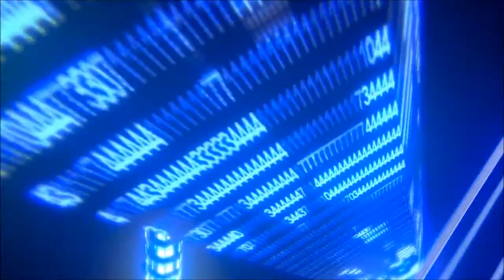Smite - Gameplay #56 (Ao Kuang) | Assault - Nueva arte de mapa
¿Quieres jugar Smite gratis?

¡Que tal gente! Smite no es tu clásico MOBA que te obliga a ver la acción de lejos.

Si te gusto el video, deja un Like :D